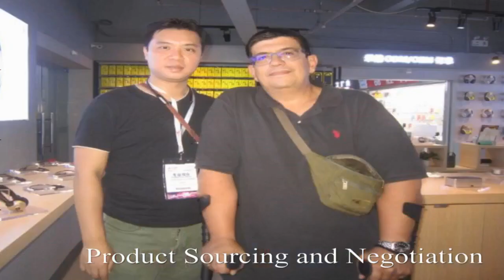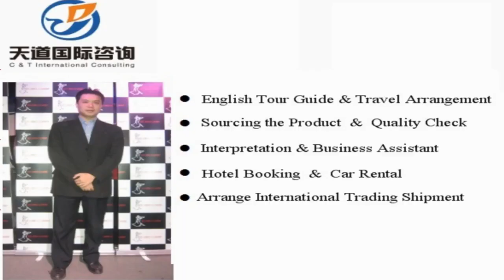Xiantao Translators and Interpreters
Vchat: huangyiyun328
Skype: michael_328_2

Hi, This is Michael,  a professional interpreter/translator, sourcing agent, business assistant, personal travel tour guide in Xiantao City, Hubei Province, China.

Our Detailed Services:

1. Sourcing--could guide you to the wholesale markets and factories for sourcing products with your price and high quality easily !

2. Quality control -- to stay in factory during manufacture to make sure the factories are according to the request production from your side.

3.Shipping -(Express/Air/CONTAINER) -- arrange shipment and work out customs documents and certificates such as packing list,commercial invoice,Certificate of Origin

4. Translation & Interpretation -- follow customer to any city in China ,be your own translator or interpreter. Conference Interpretation(simultaneous/consecutive interpretation),etc.

5. Business Assistant – manage day-to-day operations of business and help keep everything running smoothly.

6. Market research Service: gather information about target markets for our client for helping their business strategy.

7. Travel Arrangement and Plan:  Provide the best itinerary for our client’s trip.

8. Personal tour Guide Service: Provides assistance, information on cultural, historical and contemporary heritage to people on organized tours

9. Car rental—driver service and car pick up anywhere in every city of China.

10. Flight & Train Booking

11. Hotel Booking

12. Business Consultant:  provides professional or expert advice in the fields like Marketing, Export and Import, Human Resource, Public Relationship, Government Policy, Marketing Research, Company Set Up.

Wechat: huangyiyun328
Skype: michael_328_2